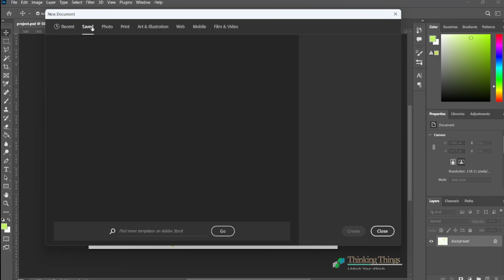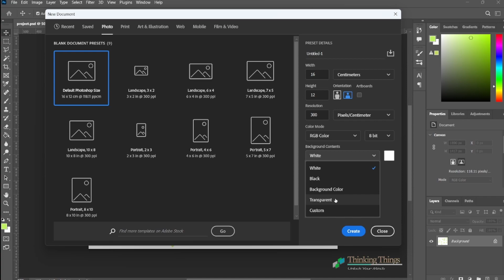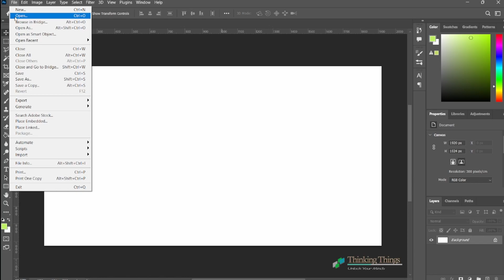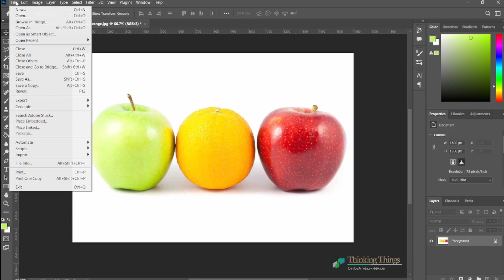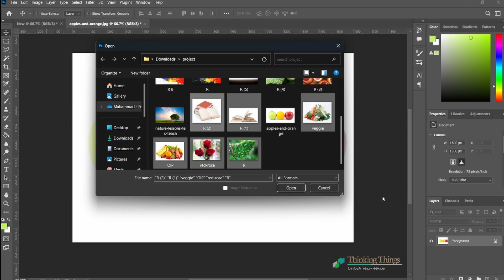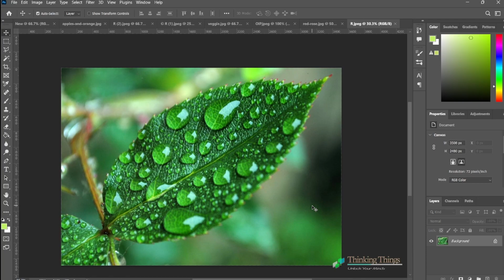Create And Open New File | Lesson No 4 | Photoshop Tutorial for Beginners 2023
Lesson No 4  Photoshop Tutorial for Beginners 2023 | Everything You NEED to KNOW
  create and Open new File in photoshop for beginners

Adobe Photoshop
Photo editin tutorial
Image editing
Digital manipulation
Photoshop basics
Photoshop techniques
Photoshop tools
Photoshop filters
Photoshop effects
Additional keywords:
Photo retouching
Graphic design
Web design
Photography
Digital art
Long-tail keywords:
How to use Adobe Photoshop
Learn Adobe Photoshop basics
Photoshop tutorials for professionals

.photoshoptricks short_tutorial photoshoptutorial color eyecolorchange changeeyecolor blue eye